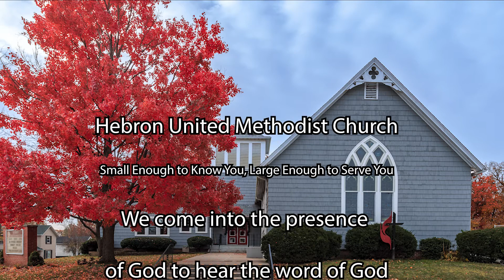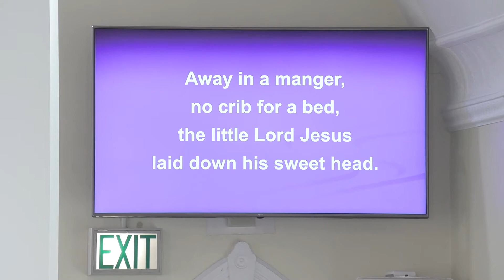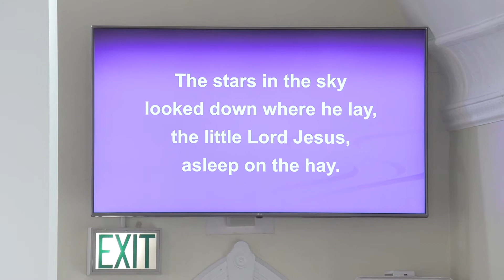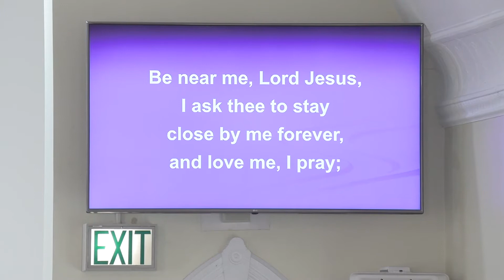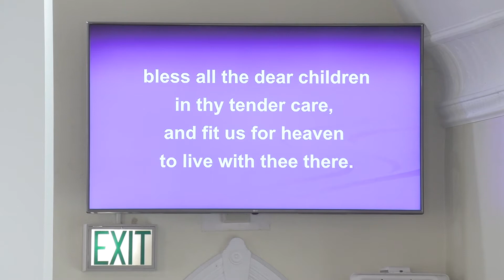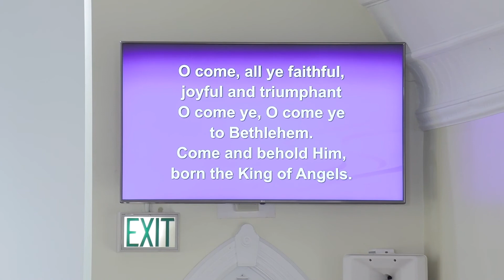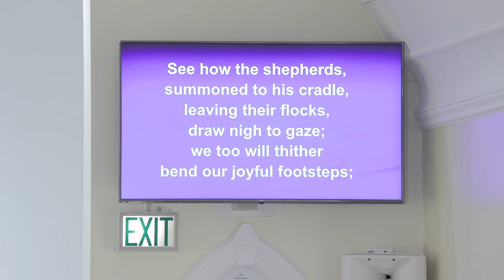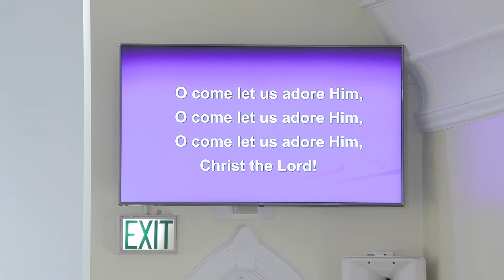12 19 2021 Hebron, Indiana United Methodist Church 4th Sunday of AdventDAY OF ADVENT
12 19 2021 Hebron, Indiana United Methodist Church   4th Sunday of AdventDAY OF ADVENT. Pastor Pete Ward. Included in the video is the Children's Christmas Program